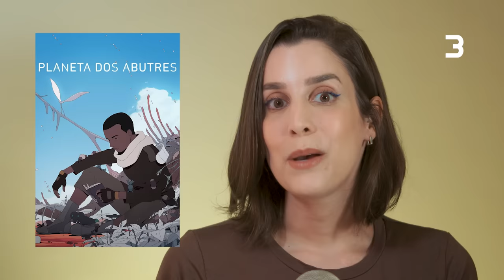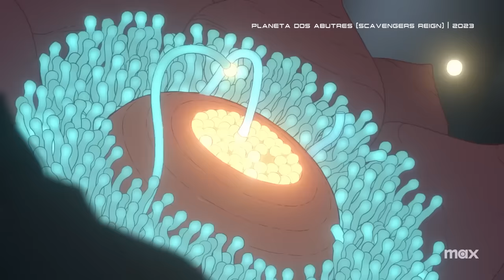As 5 MELHORES SÉRIES de FICÇÃO CIENTÍFICA DE 2023! | Futurices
2023 passou rápido demais da conta, mas em compensação rolaram muitas séries legais pra gente maratonar né? Teve série sobre ópera espacial, sobre inteligência artificial, mundo pós apocalíptico, distopias, teve também spin off legal de Star Wars também, dentre várias outras produções! Hoje eu separei aqui quais são pra mim as 5 melhores séries de ficção científica do ano passado e foi difícil elencar esse top 5, então eu quero muito saber se vocês concordam ou não comigo.